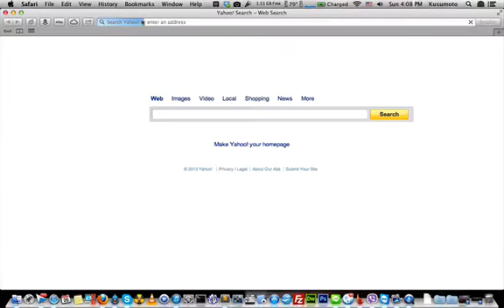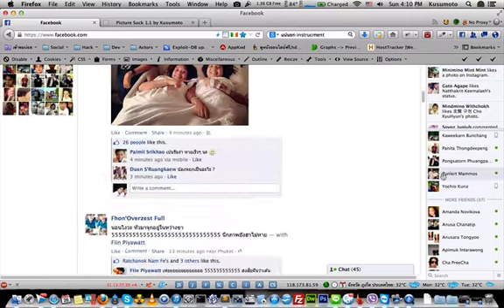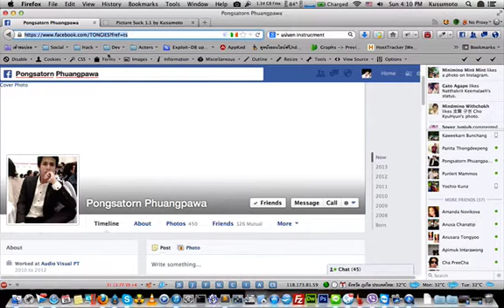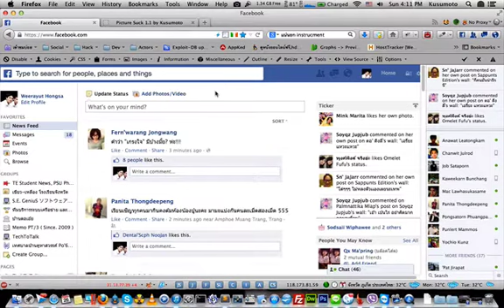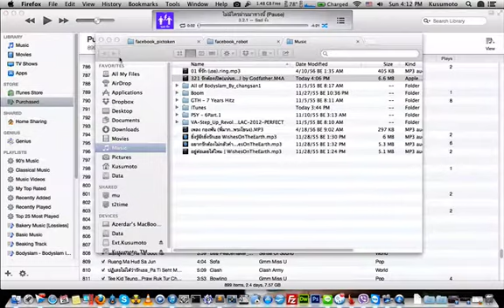Picture Suck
Picture Suck 1.1 by Kusumoto